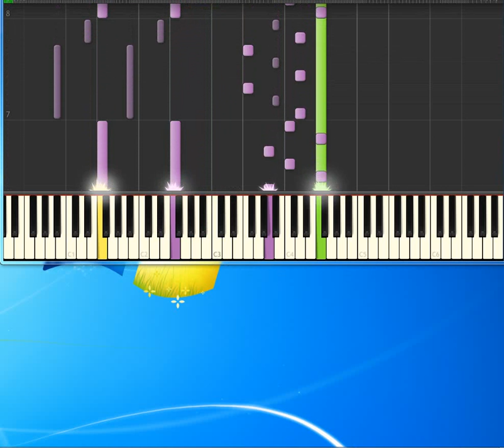Meatloaf Bat Out Of Hell [Piano tutorial by Synthesia]